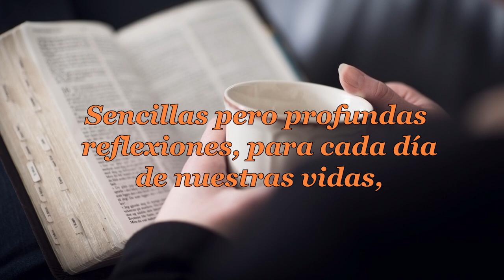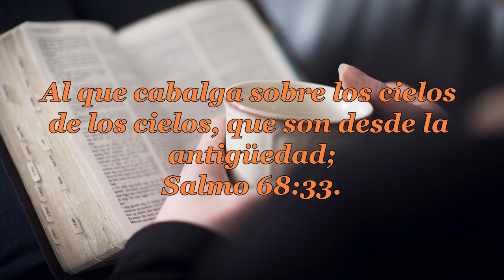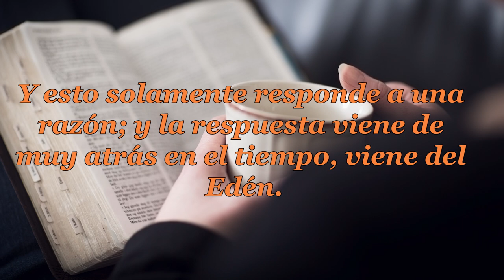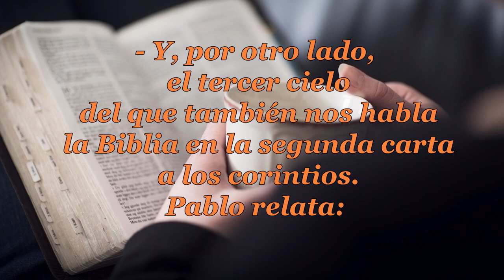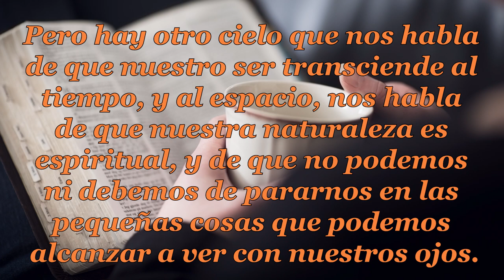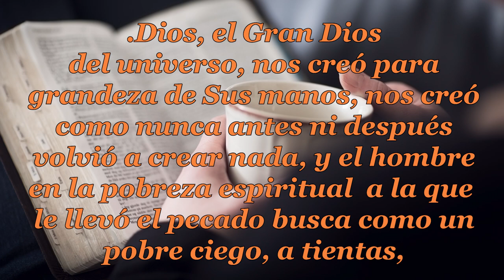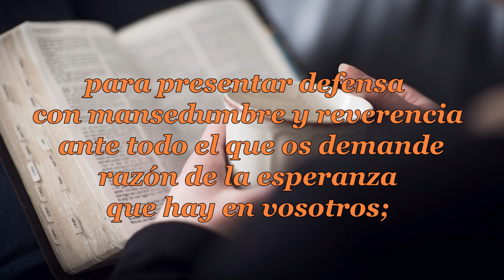103 EL TERCER CIELO